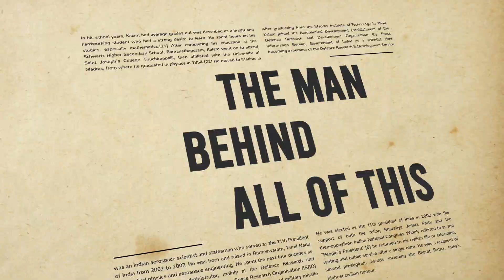COEP MindSpark | Theme Reveal 2022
"My vision for India is to transform it into a developed nation. That cannot be abstract; it is a lifeline." - Dr.A.P.J Abdul Kalam

After the British rule ended, Indian genii churned the wheels of scientific and technical revolution and the Missile Man of India, Dr Kalam is an inevitable part of it. Forging ahead with his principle of technical liberation, MindSpark'22 invites intellectuals to transcend the boundaries and take techno-independence of our nation to greater heights.

We present to you the theme of 16th Edition of MindSpark,
"Ananta-Kalam: A Limitless Trajectory" honouring not just the name but also the astounding legacy left behind by the eminent scientist Dr.A.P.J. Abdul Kalam.